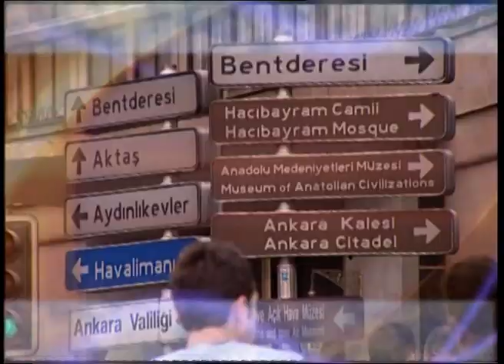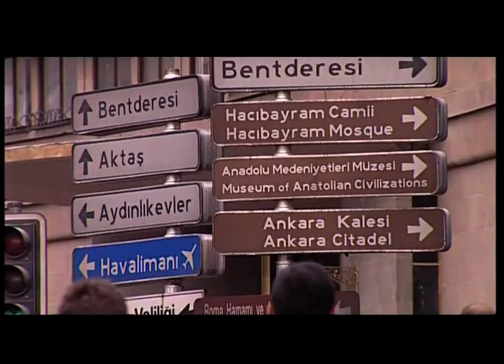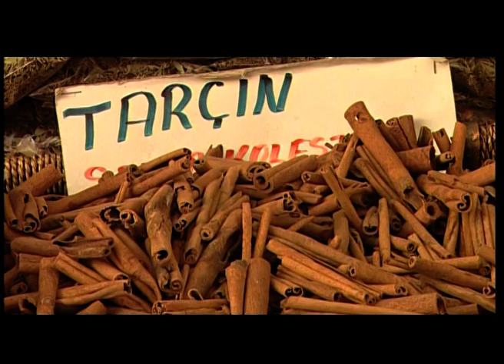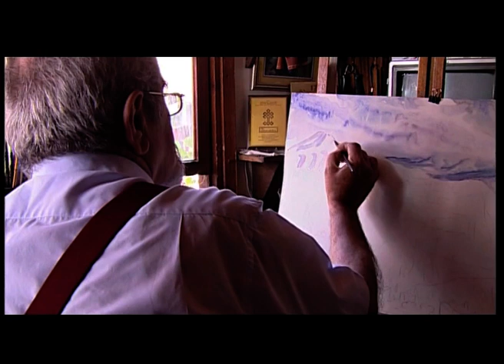Çıkrıkçılar Yokuşu Belgeseli